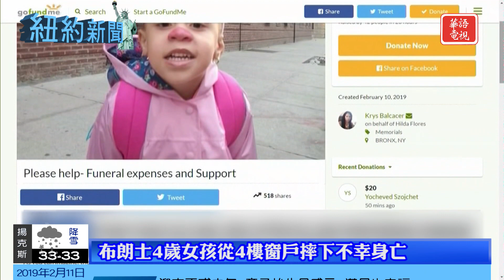華語電視 紐約新聞 02/11/2019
Spectrum 67/1420/1421
Cablevision 1148

KCNS 38.2